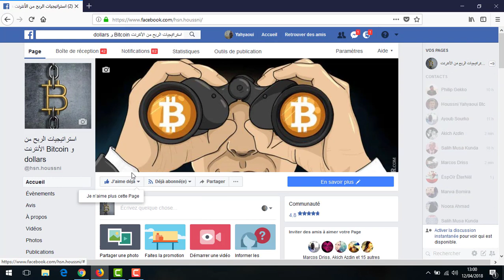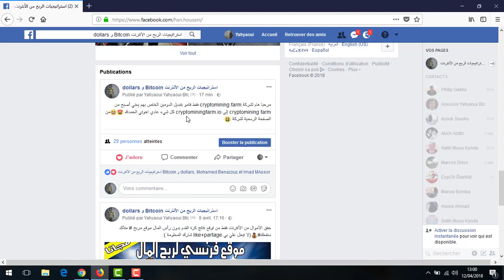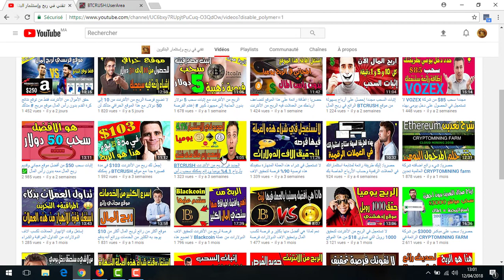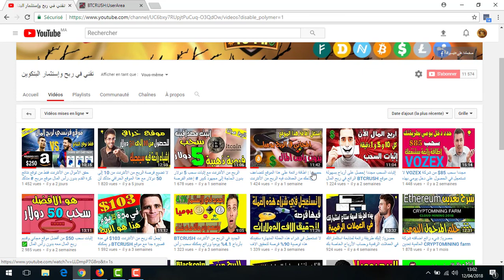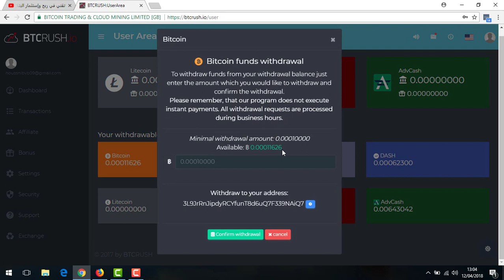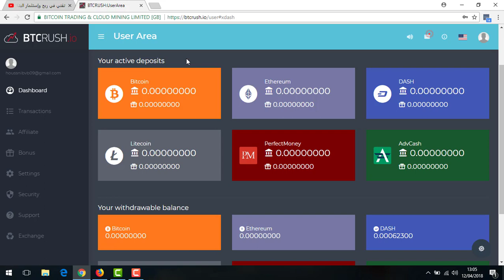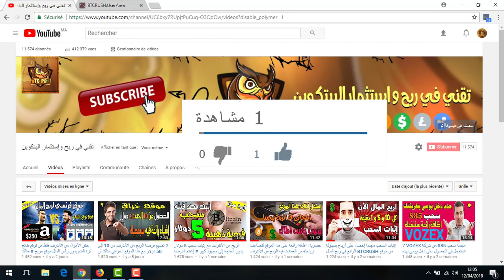هذه هي الطريقة الصحيحة لربح من الأنترنت مبروك عليك بسهولة ضاعت عليك فرصة ربح 206$ دولار 🤑🔥